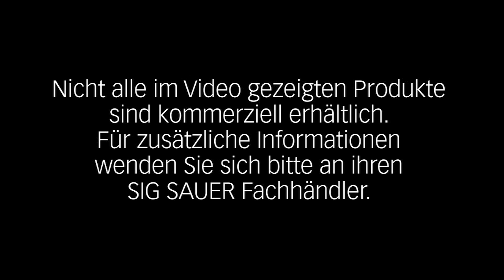SIGSAUER 516 - Teil1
Die deutschsprachige Präsentation der SIG SAUER 516.
Seht euch auch die Teile 2 und 3 an.